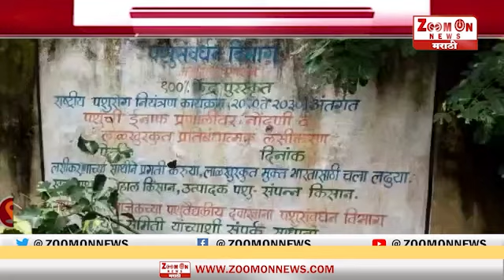AMRAVATI | अमरावती जिल्ह्यात लंपी लसीसाठी पशुवैद्यकीय अधिकारी पैसे लाटत असल्याचा प्रकार